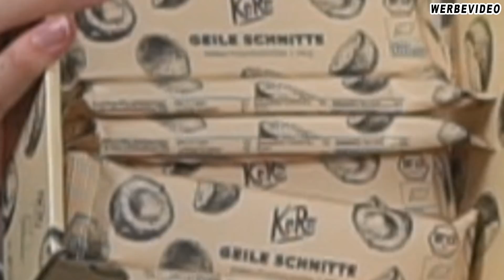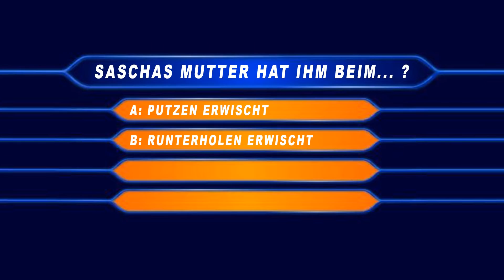KOMMENTARE DIE EINEN VERLETZEN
In der heutigen Episode von Sascha liest Kommentare sind mal wieder paar Kracher dabei, die echt verletzend sind...

Nicht gezeichnet
Sascha

PS: Muss los, Deutschland gegen Mexiko